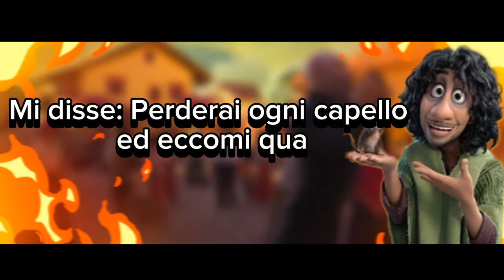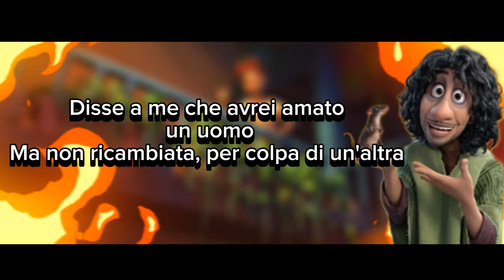Disney Song - Non si nomina bruno (Rock versión) With lyrics ita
Hola esta versión rock no me pertenece y ni tampoco formo la propiedad de Non si nomina bruno, todo el derecho de autor es por Disney y la canción de Lis Manuel, todos los créditos merecen a ellos